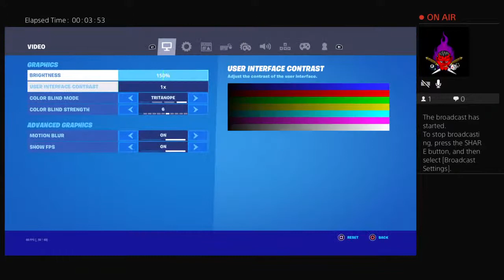Plit screen whith my sister